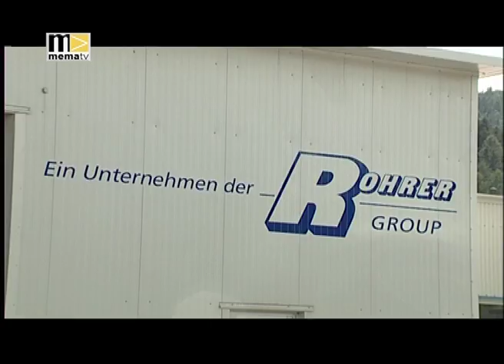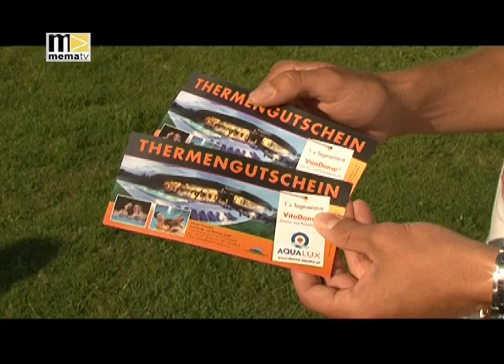MEMA TV - Regionaler Fußball KW 39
Fussball ist in unseren Breiten der Volkssport schlechthin und die unteren Ligen werden in der Öffentlichkeit medial nicht gerade gut bedient. Wir sind anders und daher auch heute wieder das Sportstudio mit Peter Harrer und dem Gebietsliga-Match Breitenau gegen Tragöss.